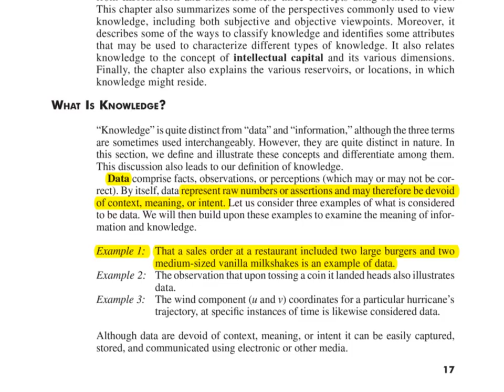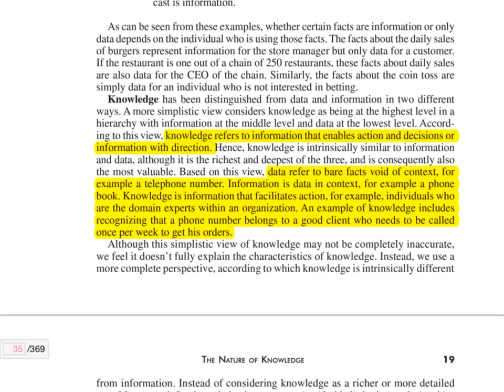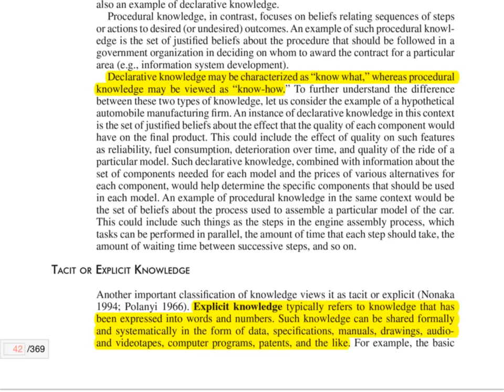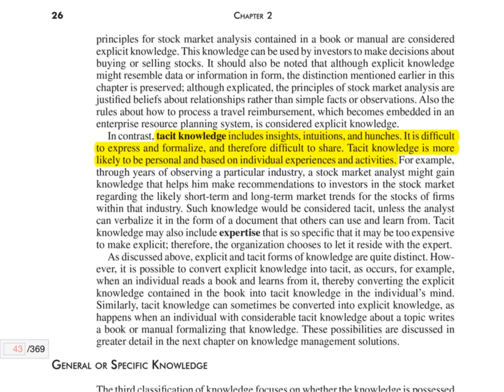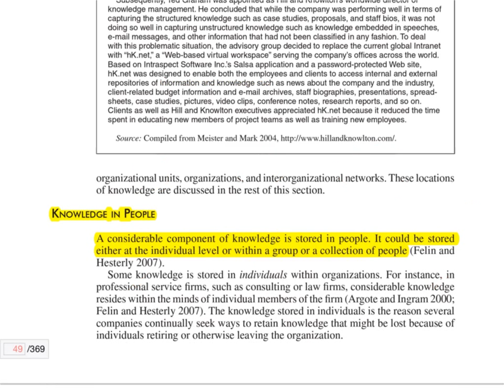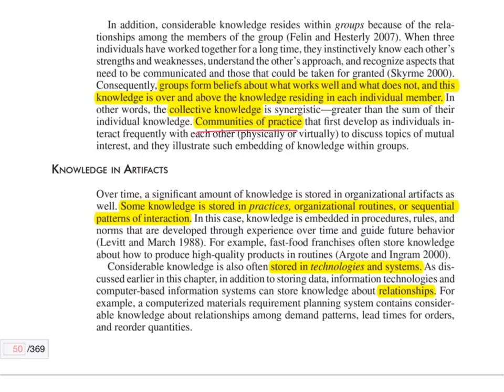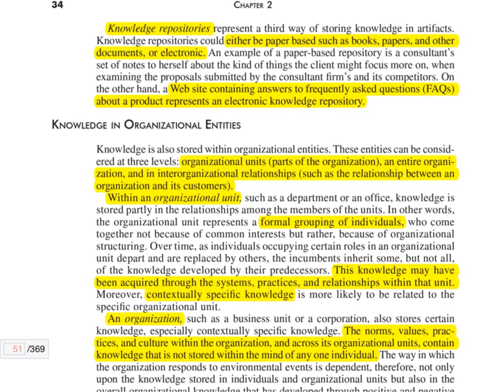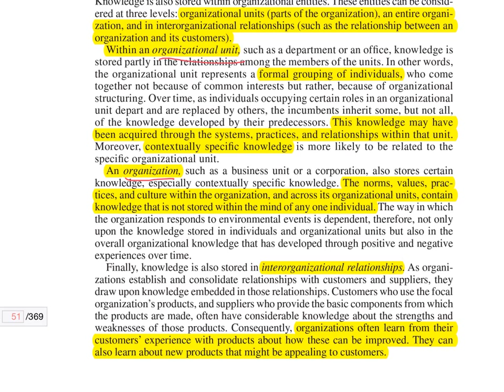การจัดการความรู้ บทที่ 2 Data, Information, and Knowledge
ชั้นเรียนออนไลน์ของวิชาการจัดการความรู้ โดย ดร.จันทวรรณ ปิยะวัฒน์

ระบบการจัดการชั้นเรียนออนไลน์ บริการฟรี แก่ทุกสถานศึกษาทั่วประเทศไทย และ ห้ามใช้เพื่อการค้าในทุกกรณี